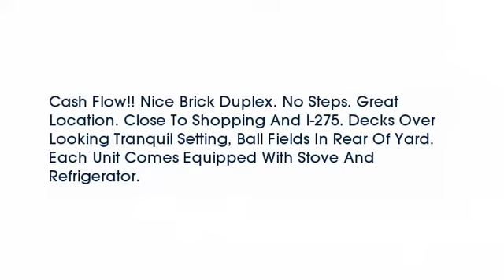Real estate for sale in Taylor Mill Kentucky - MLS# 450443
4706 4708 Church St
Taylor Mill Kentucky 41015
MLS# 450443

Cash Flow!! Nice Brick Duplex. No Steps. Great Location. Close To Shopping And I-275. Decks Over Looking Tranquil Setting Ball Fields In Rear Of Yard. Each Unit Comes Equipped With Stove And Refrigerator.